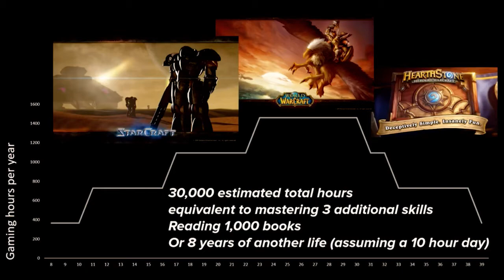How I met Jesus Myles Tan Personal Testimony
Myles from Myles tan ministries shares his christian testimony on how God the Father, Jesus Christ and the holy spirit saved him from sin and redeemed him by grace and is now a christian youtubber christian tiktoker and pinoy christian content creator and influencer for the glory of God

WE ACCEPT LOVE GIFTS; TO SOW INTO THE MINISTRY:
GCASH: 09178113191